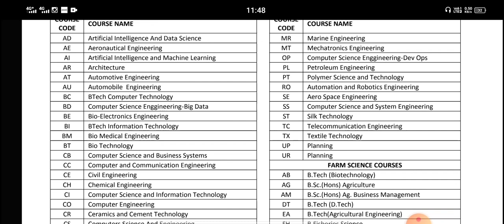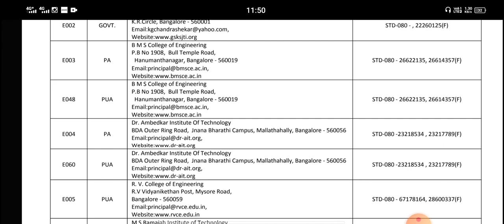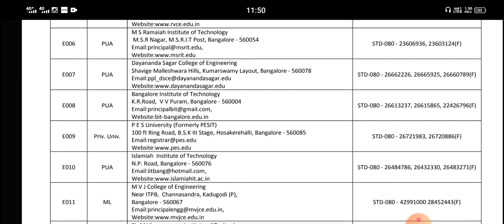KCET COURSE AND COLLAGE LIST 2021|KCET 2021 COUNSELING|students solution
full course and college link

Upi id:hatersvtu@ybl